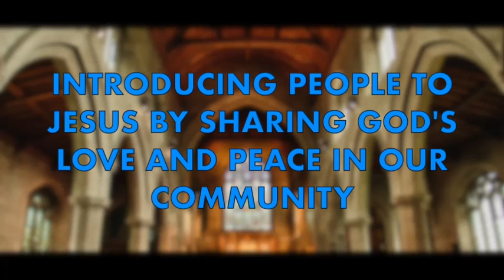Morning Prayer 3 6 21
Join Rev Richard as he continues in our Holy Habits-  Breaking Bread material. Today's is titled Good Yeast, Good Bread.